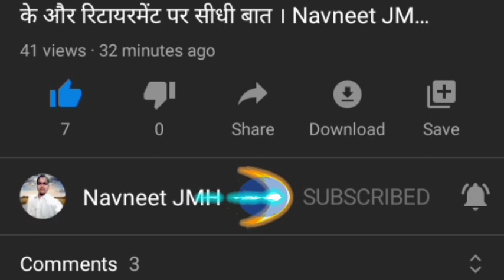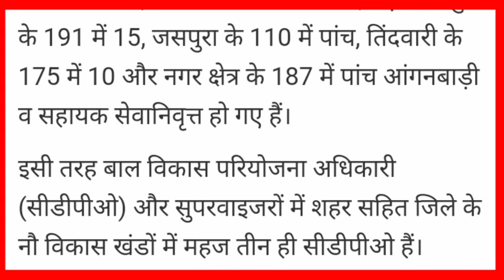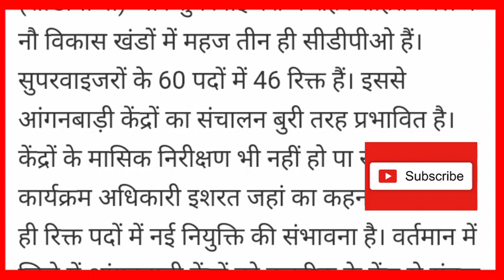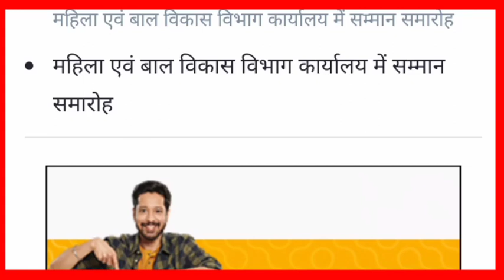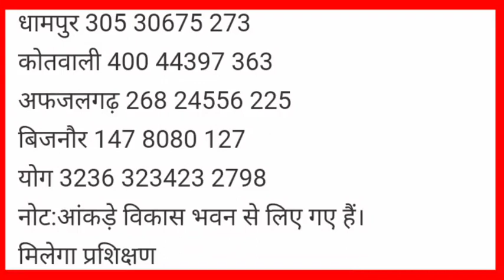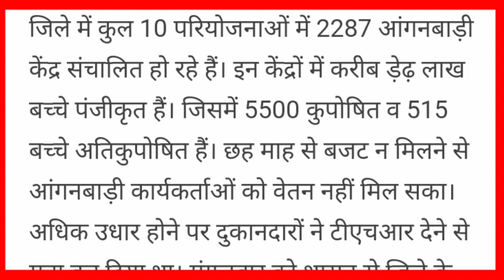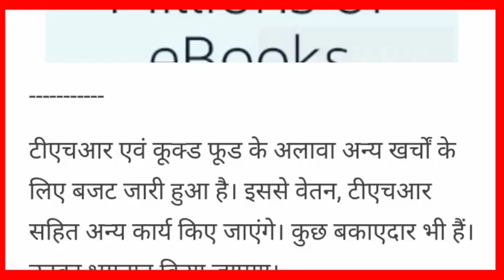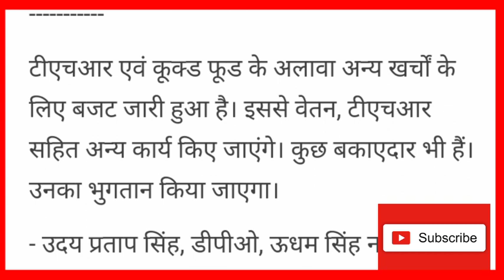Anganwadi Latest News Today ।। Navneet JMH ।।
Tags✅✅✅